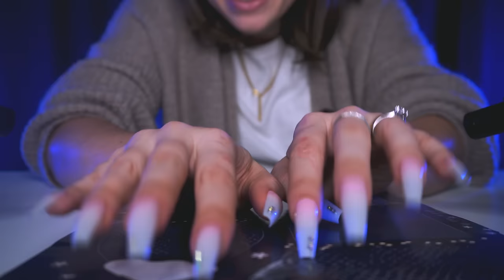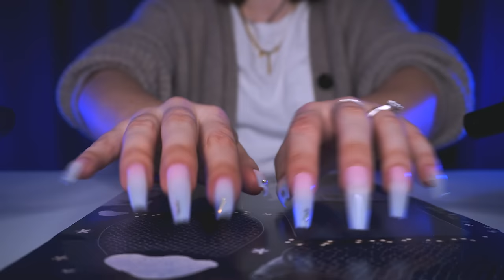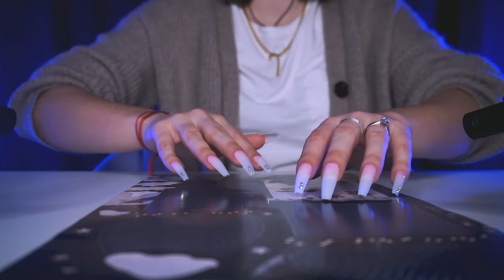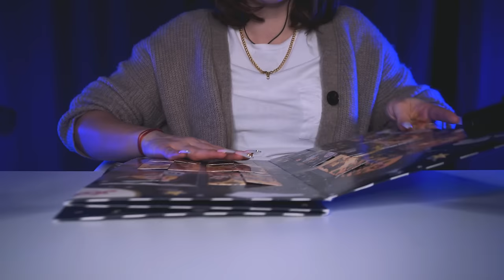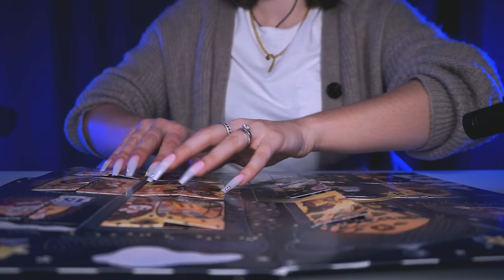ASMR 1H of TAPPING NO TALKING | to STUDY, WORK, SLEEP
Triggers you will find: tapping, 1 hour asmr, asmr for studying, no talking asmr

Hi guys! It was such a long time since I've uploaded a tapping no talking video, but here we are :)

Timestamps:
00:00 anteprima (intro)
1:06 tapping su carta (tapping on paper, one of my fav!)
5:53 tapping su barattolino (on tin and hard glass)
10:03 astuccio in plastica (plastic)
16:48 kindle
22:30 clessidra (glass, love this sooo much)
29:22 raccoglietore (plastic)
38:44 scacchiera (tapping on wood)
45:36 bottiglia in vetro (thin glass)
49:47 beauty case
57:59 selenite (crystal)

🥳VIDEO ASMR OGNI LUNEDì E GIOVEDì ALLE 19:30🥳

🌈👉🏻Podcast Spotify: Rilassati con Chiara ASMR!

Se sei arrivato/a fin qui commenta con la parola nascosta nella descrizione :) vaso